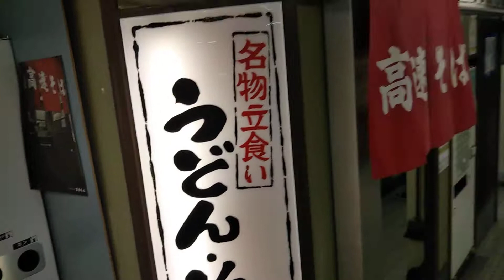～0:20 Cheap🍜$2- Ramen in Kobe Japan.# 477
Thursday only : $2- = ￥210-.
Other days : $2.5- = ￥250-.
Simplest : Topping = Only green onions.

This is inside the ticket gate of Shinkaichi Station HS-36 , KB-01.
‹Restaurant information›
1. Name : Kousoku soba (High speed buckwheat noodles).
    It does not mean that cooking is fast.
    This is the Kobe Rapid Transit Railway (Koube Kousoku Tetsudou).
    It is a subway that opened in 1968. It's faster than the previous trams, so it's called high speed.
2. Holiday : Irregular.
3. Business hours : 7:00～20:00.
4. Station toilet : Renovated in 2020. It has a butt washing function.

Filming : November 2020.